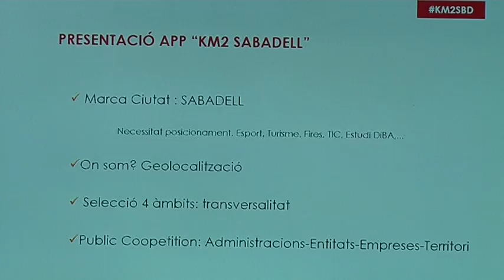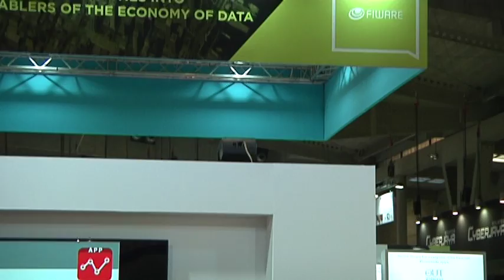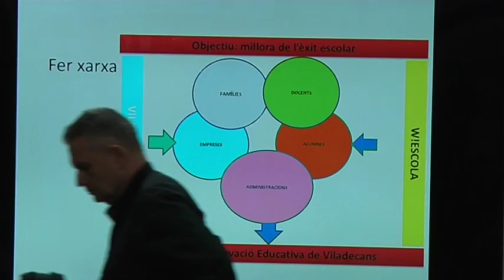Crònica Km2Ciutat, creació col·lectiva de continguts geolocalitzats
Km2 Ciutat és un entorn metodològic i tecnològic que incorpora dispositius mòbils amb GPS per al treball comú en projectes sobre el territori.